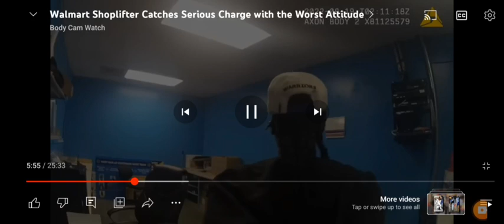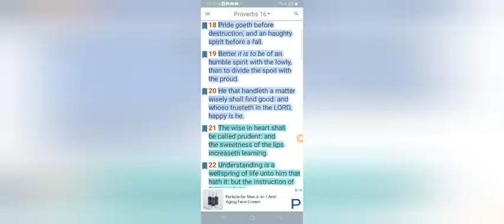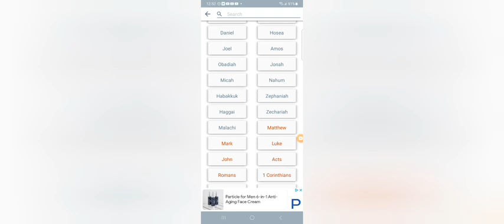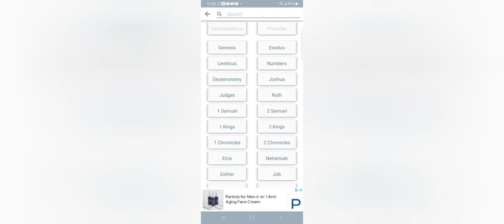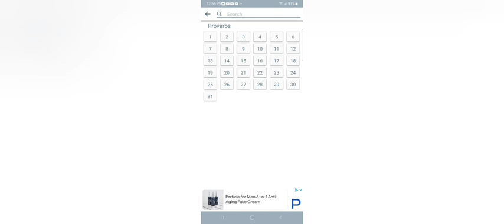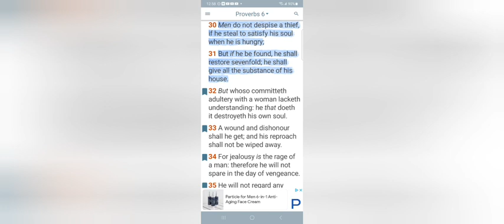She got what she deserved(that feminists attitude is for the birds)